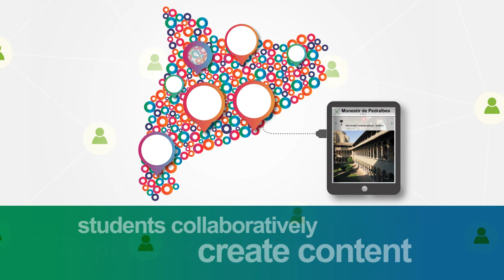Mobile History Map - mSchools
Mobile History Map is a collaborative project Georeferencing the cultural heritage (tangible and intangible) collected by schools in Catalonia, so that it can be viewed by the public from a specific app and from a mobile device.